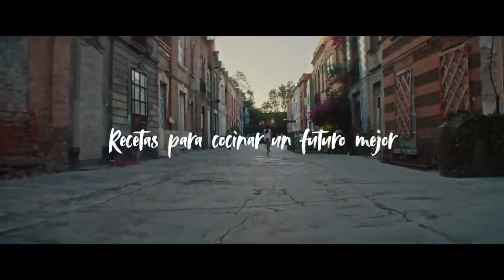4501542 Campaña Publicitaria La Villita -La colaboración es la receta para cocinar un futuro mejor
CAMPAÑA PUBLICITARIA de La Villita la cual, busca construir desde la confianza, el cariño y la comunicación; elementos que conforman la sustancia de la familia y del hogar.

Siempre teniendo en cuenta el propósito de la marca que es influir positivamente en la vida de sus consumidoras, promoviendo la armonía colaborativa en su hogar porque es ahí donde comienza el cambio social.

Katya Echazarreta como Spokesperson y caso de éxito!